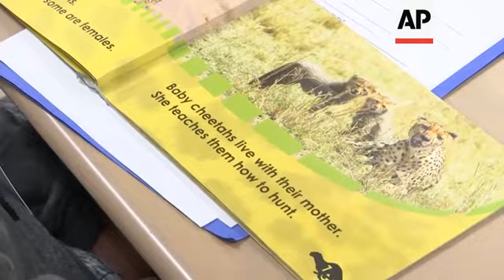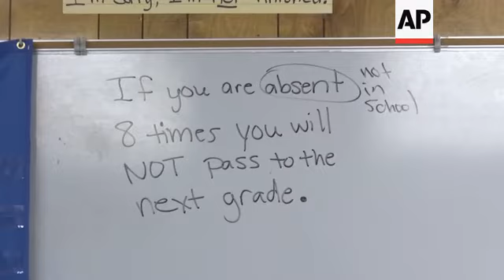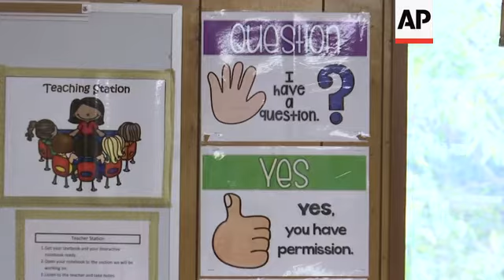Newcomer schools help children adapt to US life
(28 Nov 2019) At so-called newcomer schools, children from around the world are learning English skills and American classroom customs they need to succeed.
In Phoenix, students from Myanmar, Eritrea, Indonesia, Afghanistan, Cuba and other countries have attended Valencia Newcomer School since autumn 2018. They get an extra year of attention before transferring to mainstream schools.
This year's kindergarten through eighth-grade students come from 21 countries and speak 15 languages.
Valencia is among a handful of US public schools dedicated to helping some of the thousands of young newcomers who arrive in the country annually.
It comes as the Trump administration has proposed pushing down the annual cap for refugees to a historic low of 18,000.
No refugees were settled in the US last month.